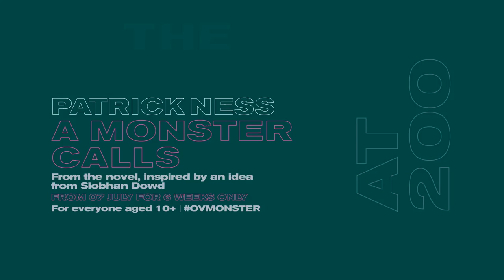Trailer: A Monster Calls at the Old Vic Theatre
Great for anyone aged 10+. Get Kids Week tickets to A Monster Calls at the Old Vic Theatre

Patrick Ness’s piercing novel A Monster Calls is brought to The Old Vic stage in a powerful new adaptation by visionary director Sally Cookson.

Thirteen-year-old Conor and his mum have managed just fine since his dad moved to America. But now his mum’s very sick and she’s not getting any better. His grandmother won’t stop interfering and the kids at school won’t look him in the eye.

Then, one night, at seven minutes past midnight, Conor is woken by something at his window. A monster has come walking. It’s come to tell Conor tales from when it walked before. And when it’s finished, Conor must tell his own story and face his deepest fears.

On publication, A Monster Calls became a bestseller with children and adults alike with its dazzling insight into love, loss and healing. It garnered huge critical acclaim, including an unprecedented double win of the Carnegie and Greenaway Medals for outstanding children’s literature and illustration. This adaptation is suitable for adults and children aged 10+.